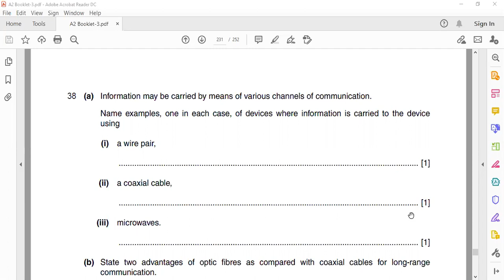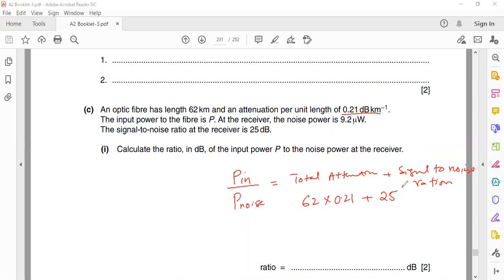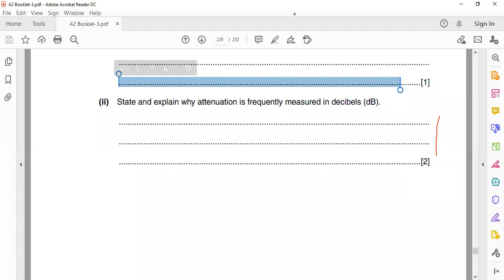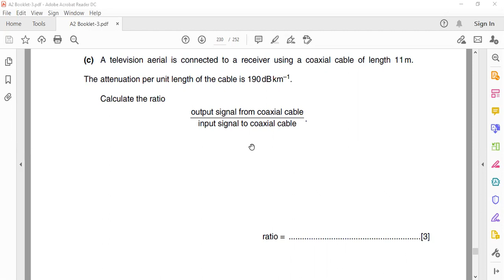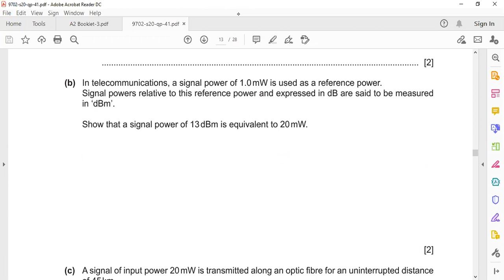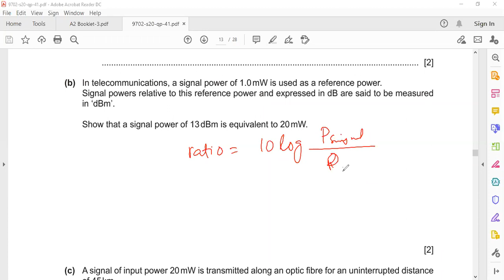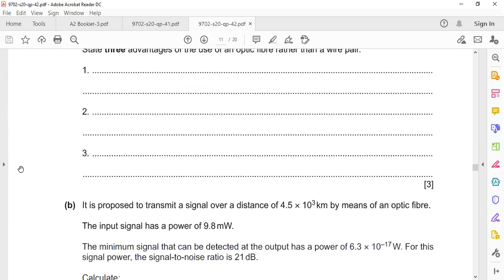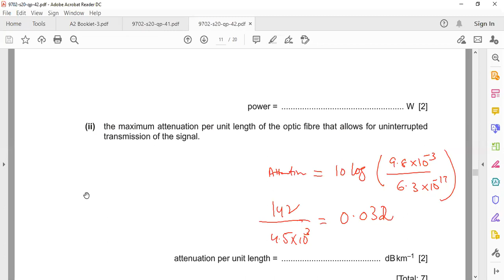Sir Tayyeb Akram A2 9 December 2020 WHALES COLLEGE